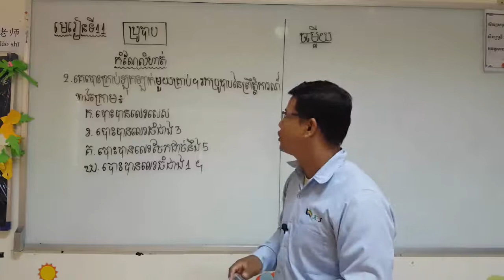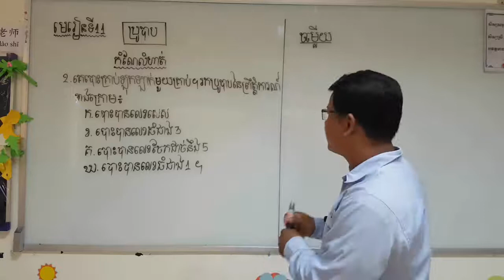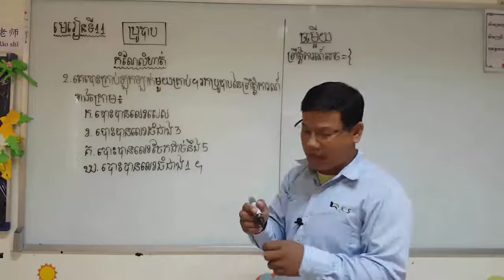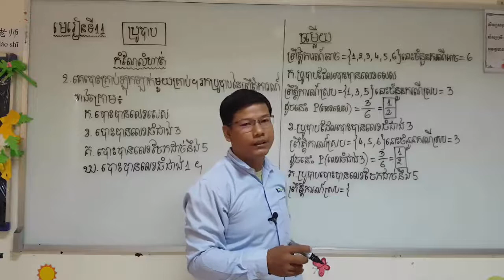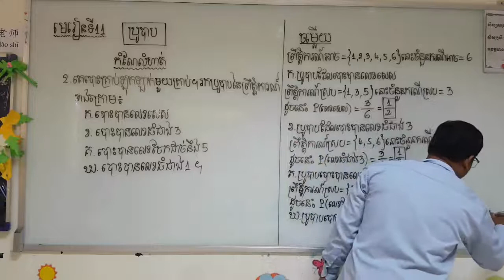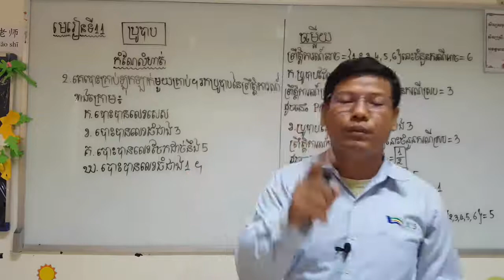ប្រូបាប(កំណែលំហាត់ទី២) | Probability (exercise 2)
គណិតវិទ្យាថ្នាក់ទី៨
មេរៀនទី១១  ប្រូបាប (Probability)
កំណែលំហាត់
(លំហាត់ទី២)